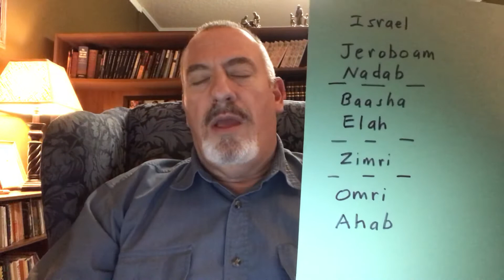October 18, 2020 1 Kings 17